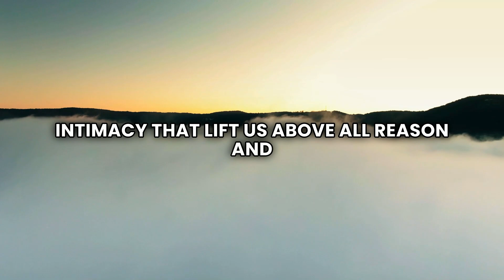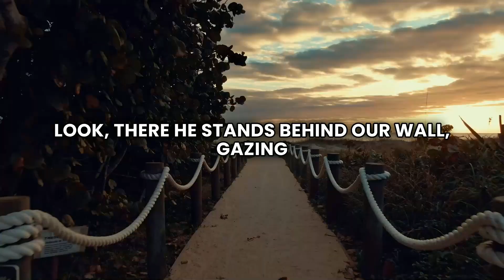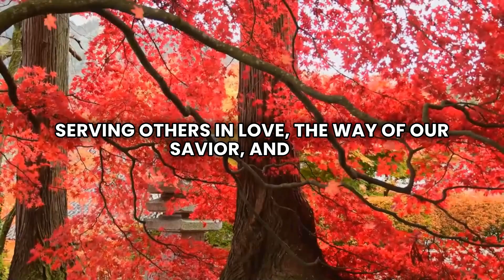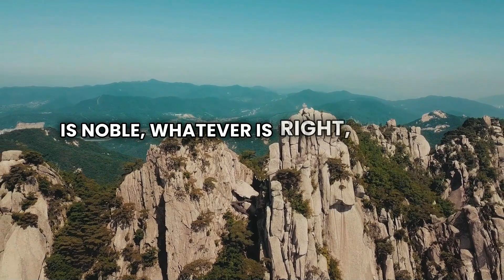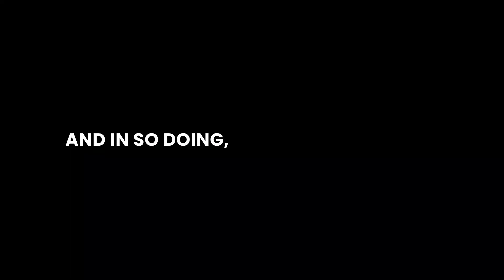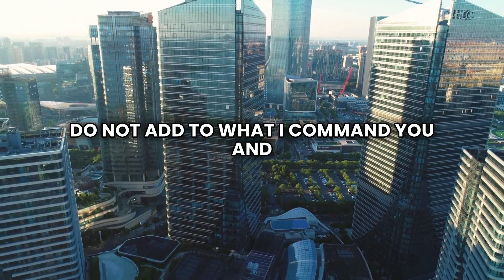Formed for Faithfulness: The Fourteenth Week of Ordinary Time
In this fourteenth week of “Ordinary” (or “Normal”) time, Case invites us to delight in Christ and to be aware of the cheap, broken counterfeits of the joy and pleasure found in fellowship with God.

Nuance's Formed for Faithfulness is a weekly liturgy to encourage all of us to be faithful to Christ in the public square. Join Case Thorp as he follows the Church calendar through the reading of Scripture, prayer, and short reflections on faith in all facets of public life.

For more on being faithful in the public square, make sure to subscribe for Nuance's bi-weekly interviews with Christian leaders as they discuss everything from policy making to difficult conversations across worldviews at work to Christian art-creation.

Nuance's podcasts are presented by The Collaborative, which provides diverse Christian media and collaboration services to equip industry/sector Christian leaders for effective contribution to the common good.